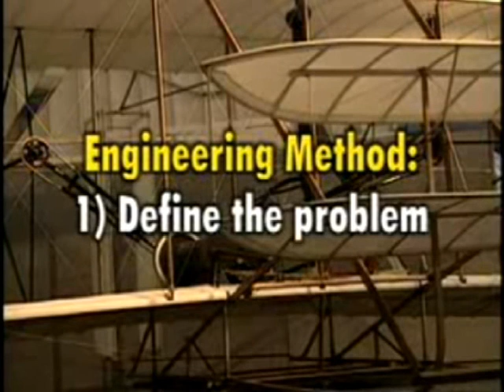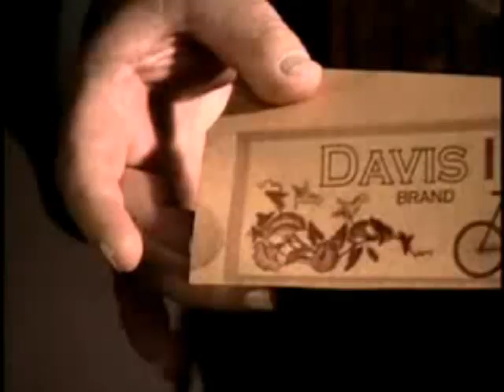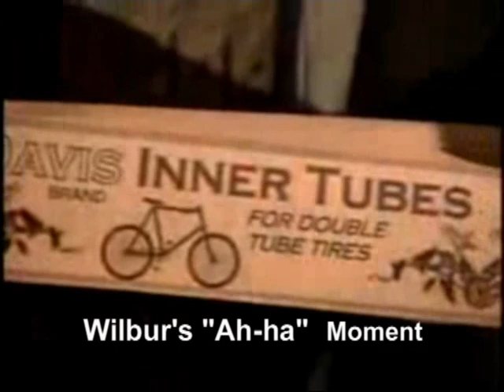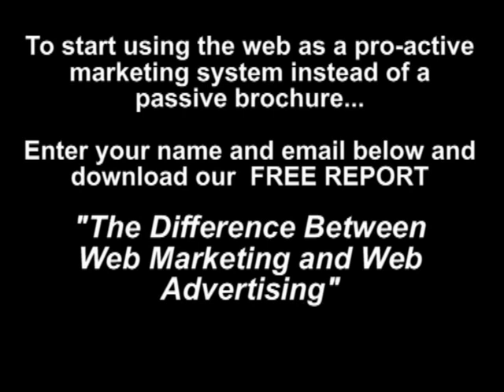Wright Brothers Engineering Method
Description of the method used by the Wright Brothers to invent the airplane.